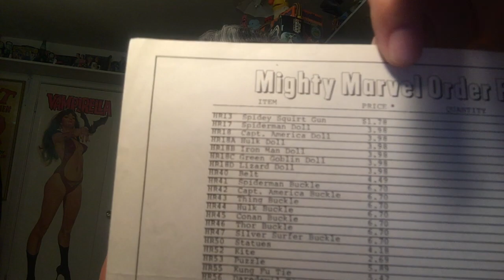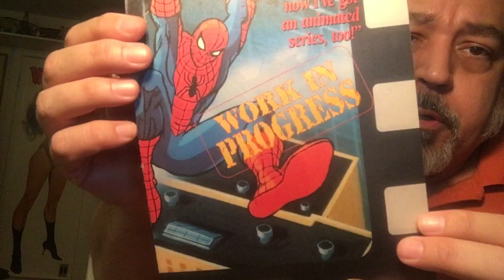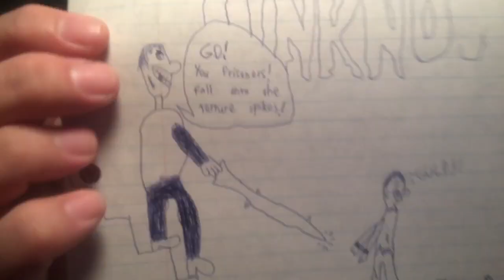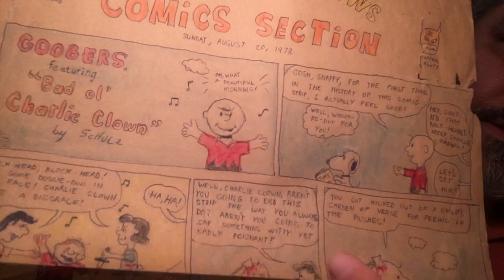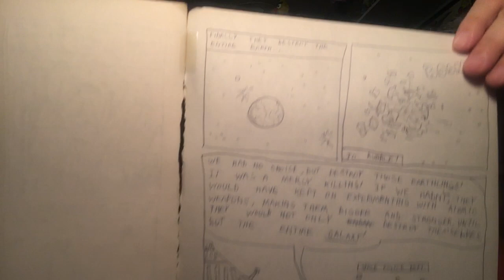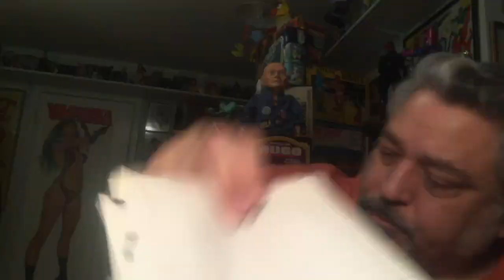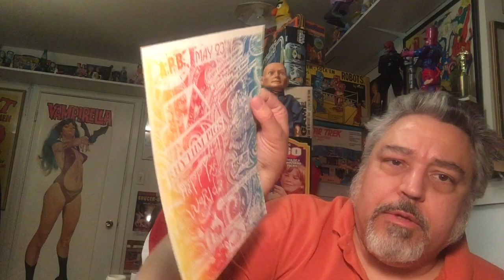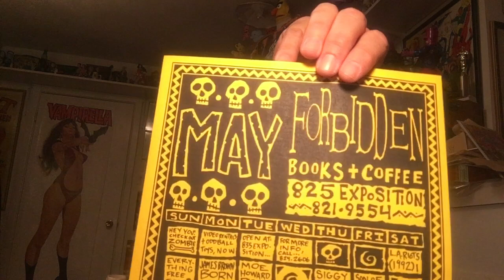The Tomb of Terror #313–Original 1970s Comic Book Art by Pastor Orloff!